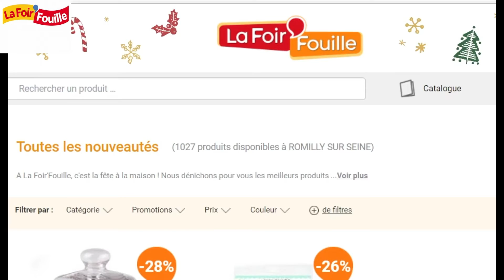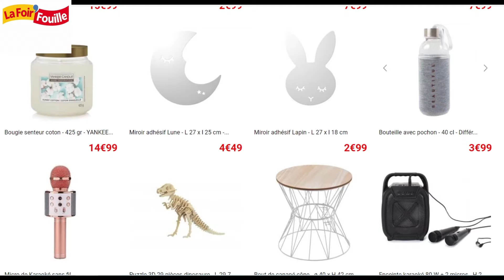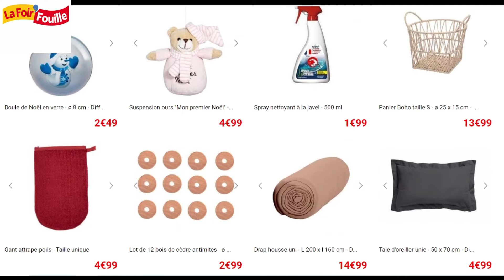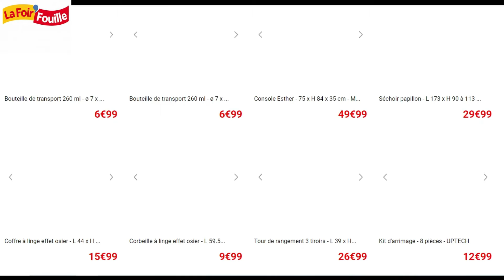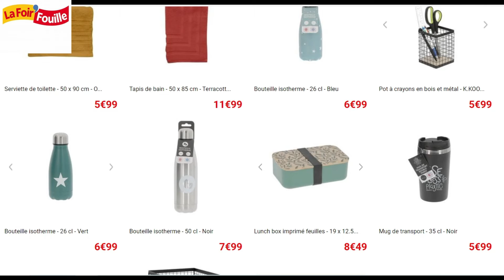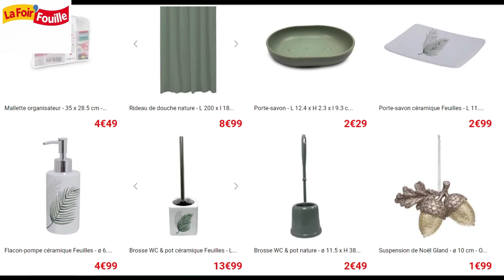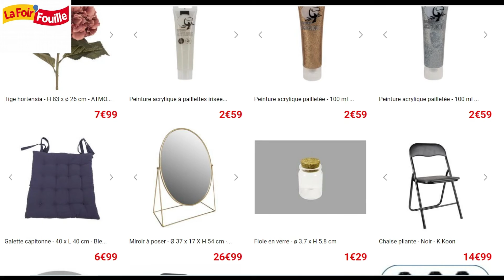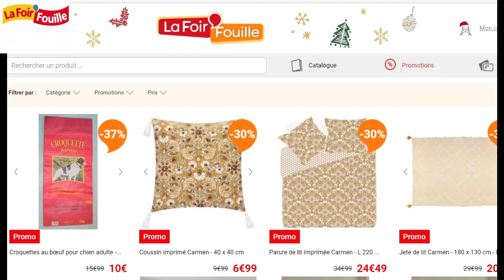ARRIVAGE ET NOUVEAUTES LA FOIRE FOUILLE 2022 / DES PROMO A GOGO JUSQU'AU 31 DECEMBRE 2022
En passant par ce lien
à mettre comme code coupon promo au moment du paiement TOTAL de votre commande.

. Livraison : Mondiale

CETTE NOUVELLE VIDEO :

Voici la nouvelle vidéo ... OUI UNE VIDEO NOUVELLE SUR MA CHAINE. VIDEO DES ARRIVAGES ET NOUVEAUTES DES MAGASINS LA FOIRE FOUILLE. CES PROMO A GOGO VALABLES JUSQU'AU 31 DECEMBRE 2022.
J'ESPERE REELLEMENT QUE CELLE CI VOUS PLAIRA REELLEMENT.